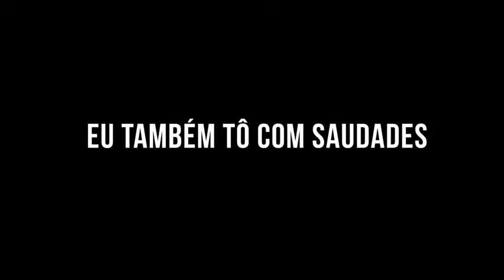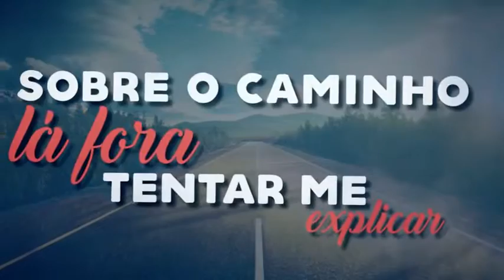MC Huguinho Prometo Mãe Lyric Vídeo DJ Ga BHG 480p